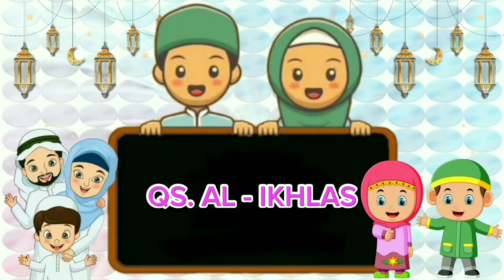Murotal Anak Surat Al Fatihah dan Surat Al Ikhlas - Murotal Anak Metode Ummi - Anak Islami